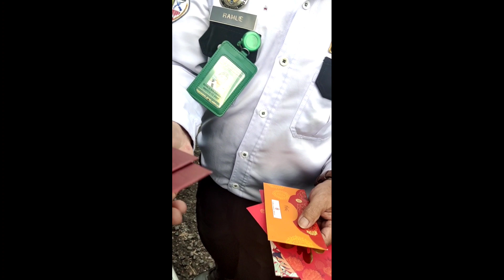Vlog Raya Haji 2022 Part 2 || Kampung Dampiron Sugut || Family Sebelah Bapak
vlog raya haji 2022 part 2..